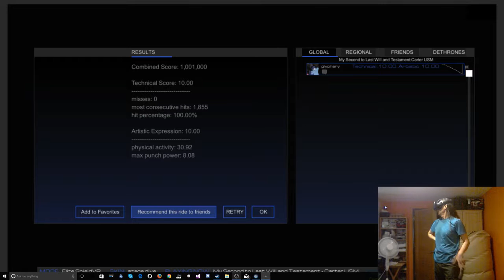Carter USM - Second to Last Will and Testament [Audioshield Elite 10.00+10.00]